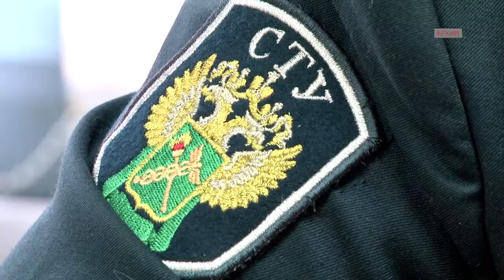КАНСКОГО ТАМОЖЕННИКА ОСУДЯТ ЗА ВЗЯТКУ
Дело о крупной взятке начальника таможни в Канске направлено в суд. Обвинительное заключение в отношении Ильи Бухонкина утверждено прокуратурой.